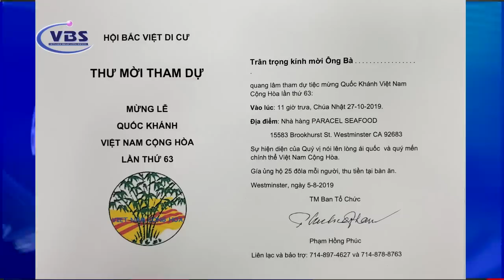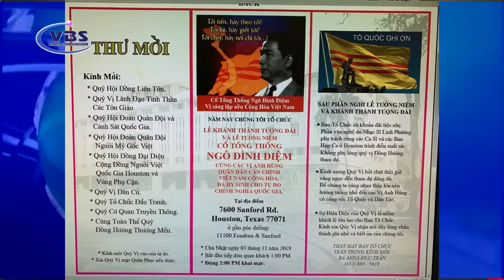DUONG DAI HAI THOI SU 08 20 19 P1